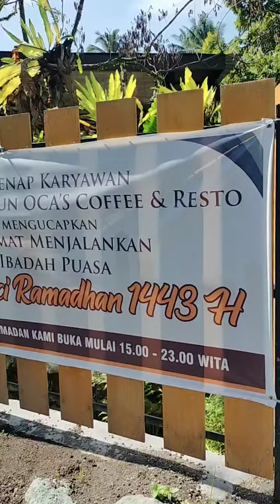WARUG KEBUN OCAS# Coffee &. Resto ENDU LINGSAR kalau masalah Rasa Jamin enak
warung kebun ocas#